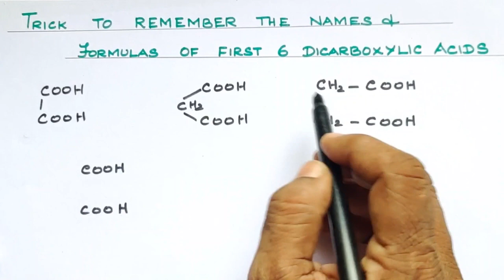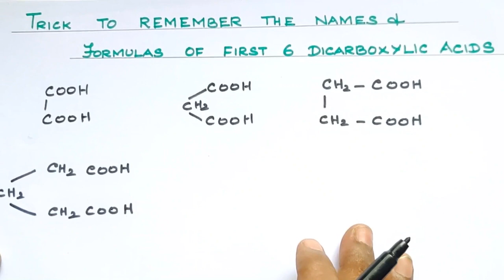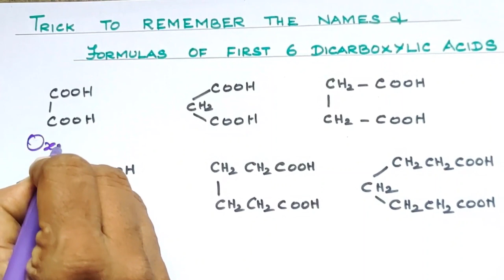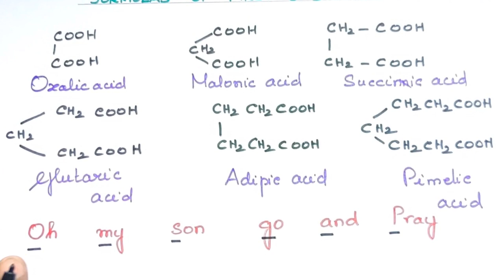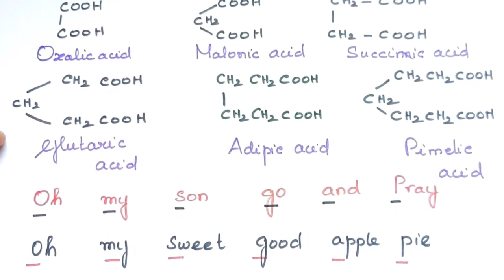Trick to write the names of dicarboxylic acids